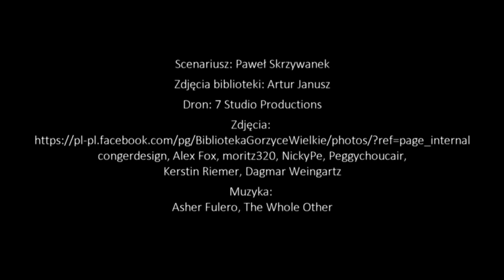Biblioteka w Gorzycach Wielkich